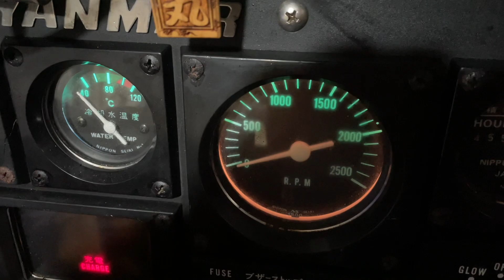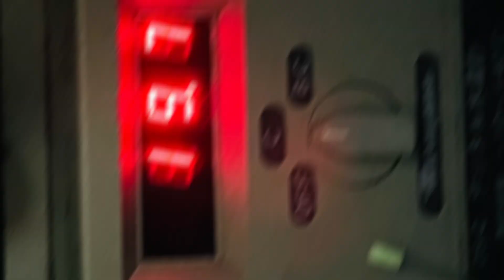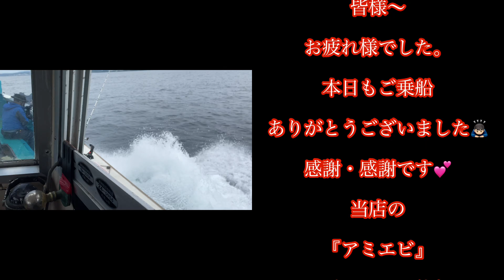イサキ＆デカアジ ６月５日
『アミエビ』マアジ・イサキ釣りの動画です。

開始早々から
彼方此方でイサキが釣れ出してきました♬
が
数分後にピタ止まり
ポイント移動後も
パラッと釣れては止まり
またポイント移動～～
後半はイサキやデカアジが♬
最後にイサキ仕掛けで
５０センチ近いマダイＧＥＴのお客様も！！
追伸ですが
PEは４～６号で！！
糸とカウンターはあってないと駄目です！

尚、
当店の『アミエビ』マアジ・イサキ釣りは
６月末で終了しますので
釣行ご予定の方は
お早めにお越し下さいますよう